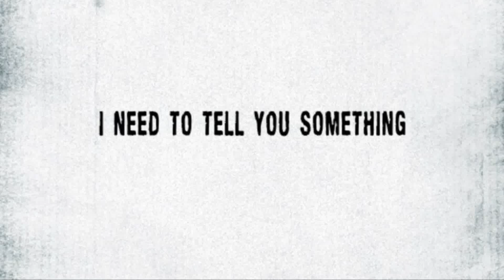Thank You 300 YouTube Subscribers